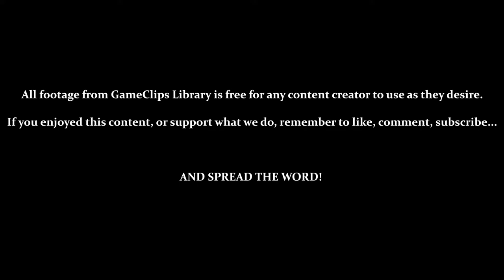The Ice Stone (Sonic) — Sonic Adventure (DC) — GameClips Library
This Clip's Contents:
- Finding & Using the Ice Stone
- A New Tunnel at the Mystic Ruins

CUTSCENES:
- 0:15 — "E-gg-ma-n--"

Miscellaneous Content:
- [3:50] / [4:09] / [4:30] — General Jank